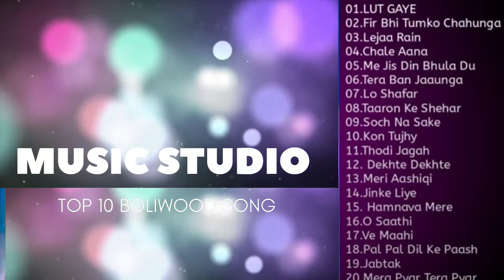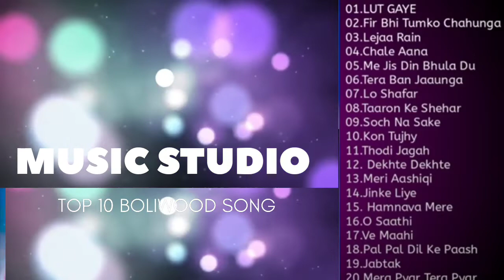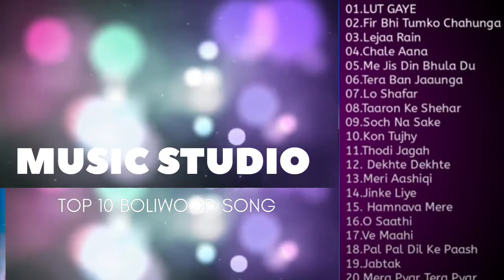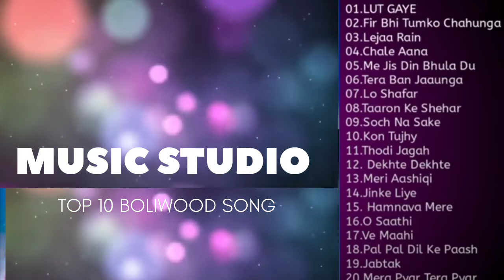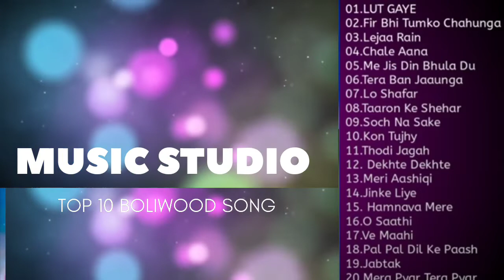Bollywood_new_Songs_Hindi_।_Top_20_Bollywood_Songs_By_Arijit_Singh_and_Jub__music studio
about my channel- Bollywood_new_Songs_Hindi_।_Top_20_Bollywood_Songs_By_Arijit_Singh_and_Jub __music studio